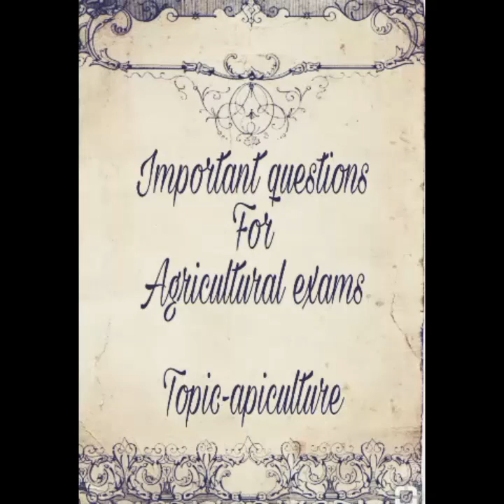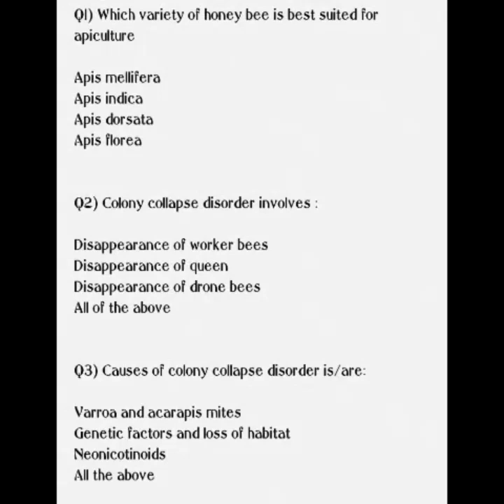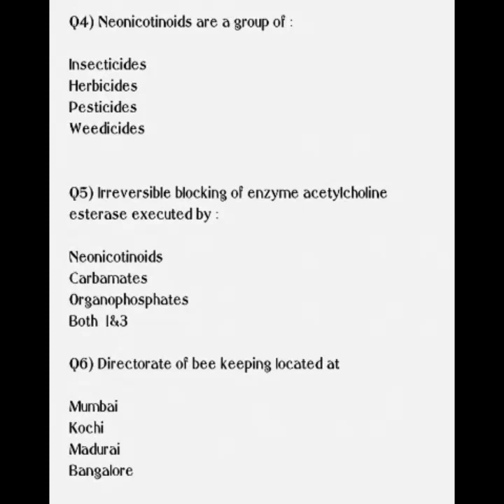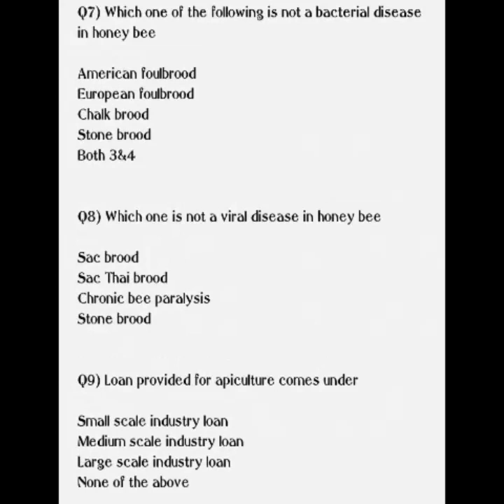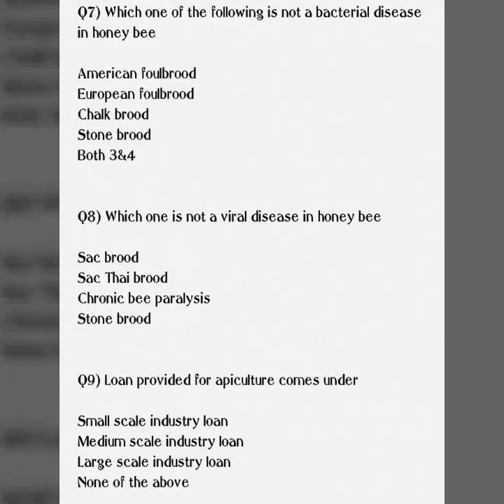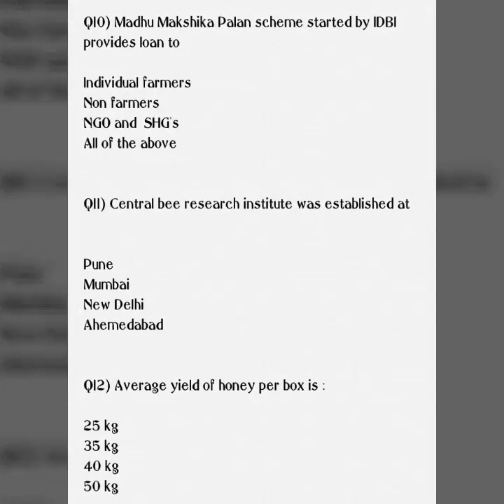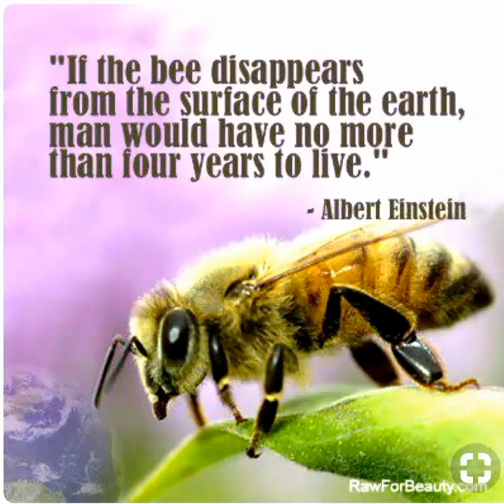Important questions for agricultural exams (topic apiculture)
For AO SO and all examination purpose involving agriculture including spsc uppcs and upsc